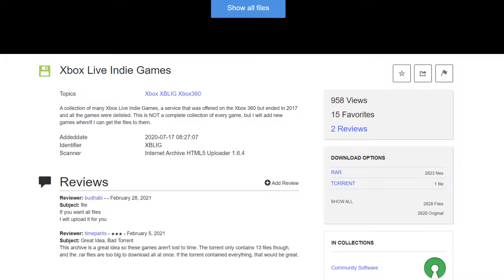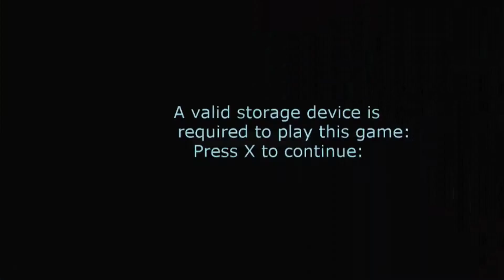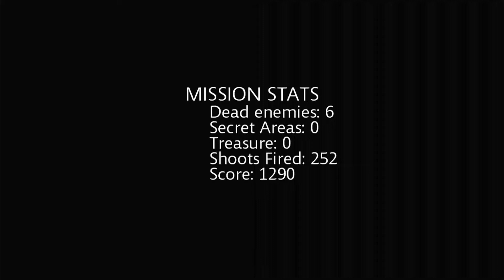The war of the end of the days Review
S1 E3
Review #3
The good ol' Xbox Live Indie Games gave us some classic gems didn't they. They also gave us a bunch of garbage as well.